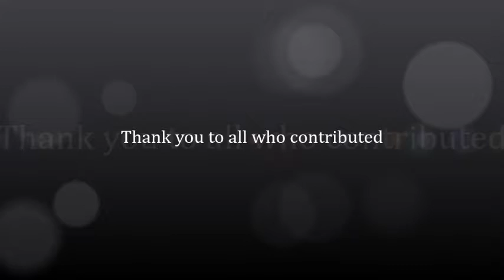Balls and bows - 2018 Humanitarian trip to the Dominican Republic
Scott W. Grant DMD Family Cosmetic Dentistry was honored to have Dr. Grant, Dr. Harker, and other team members work with the impoverished people of the Dominican Republic to improve their oral health.  Thank you to all who contributed funds to support the trip, or ball and bows for the kids of the DR.